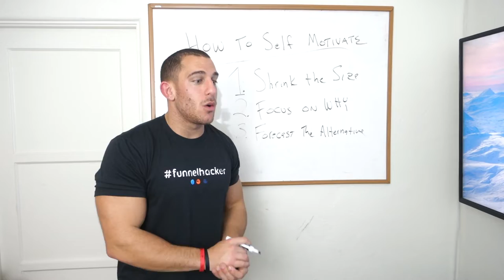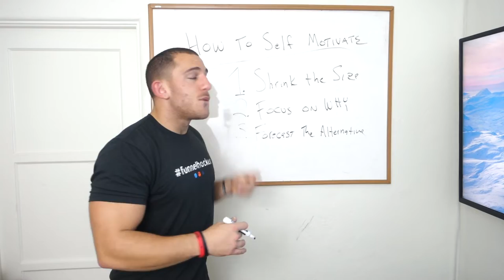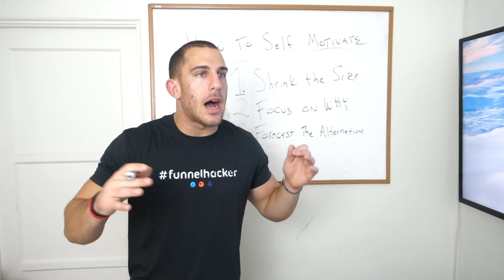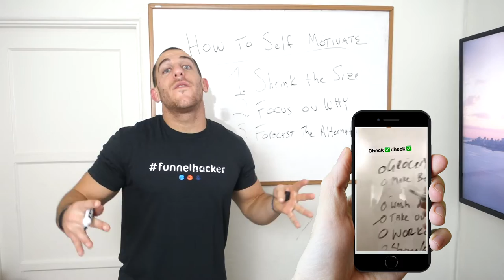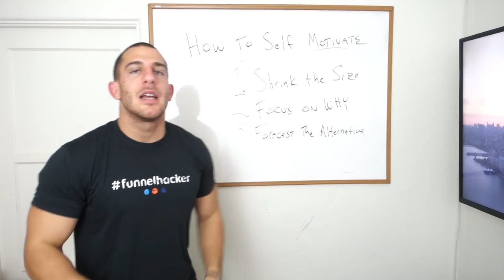♦️ DAY 3 BIGGER BENCH: HOW TO SELF MOTIVATE